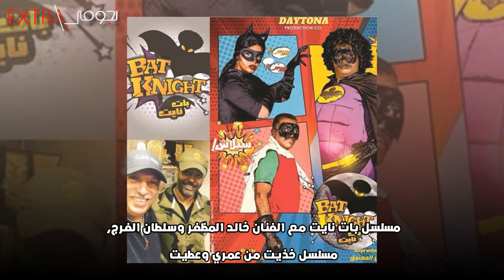ما لا تعرفونه عن الفنانة شهد سلمان جنسيتها وعمرها واسمها الحقيقي وزوجها وابنائها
ولدت الفنانة شهد سلمان في الكويت وترجع أصولها إلي دولة العراق
وأسمها الكامل هو “عبير سلمان العبيان”  لافتة إلى أنها تعشق اسمها
الحقيقي ولكنها قامت بتغييره من أجل العمل الفني.
هي من مواليد يوم 27 من شهر مايو سنة 1973 ميلاديًا،
أي أنها تبلغ من العمر 47 عامًا حتى سنة 2021